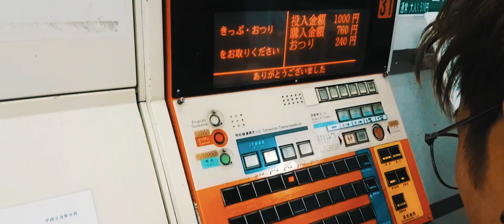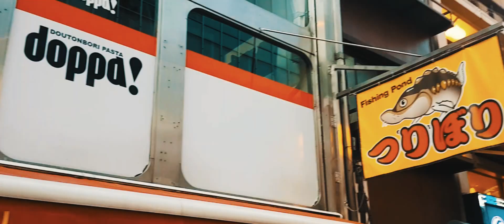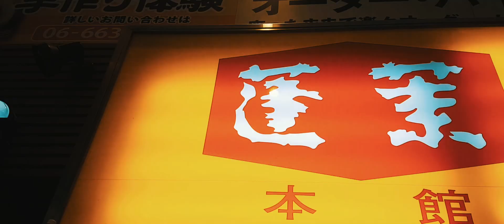Osaka, Japan (Namba, Dotonbori street, shinsaibashi)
08/04/17

Exploring the beautiful attraction in Namba,Osaka,Japan